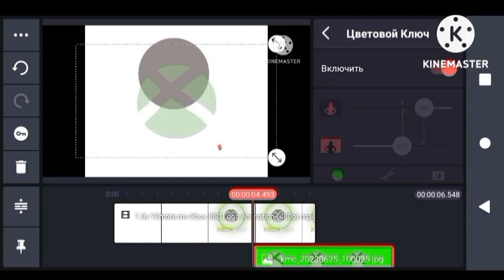Xbox 376 logo kinemaster speedrun @фикисквиски remake like to speedrun (8674-9690)